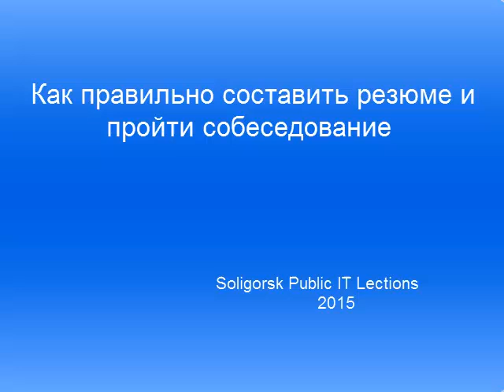Елена Горячко - Как правильно составить резюме и пройти собеседование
Soligorsk Public IT Lections